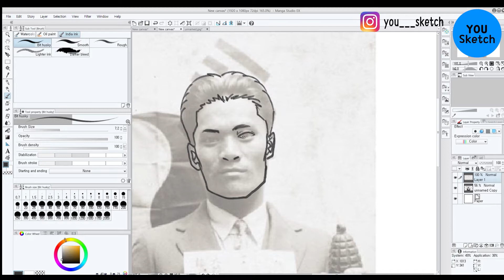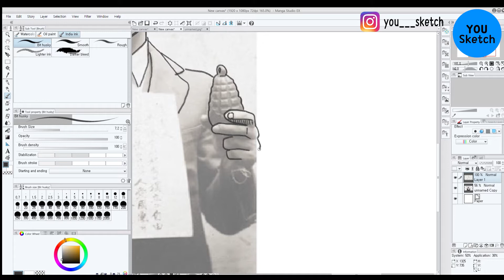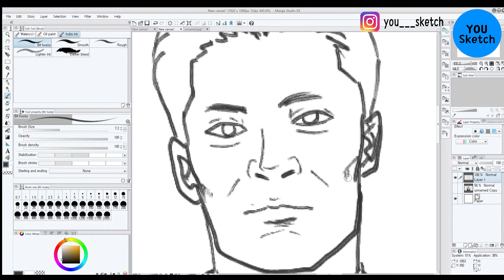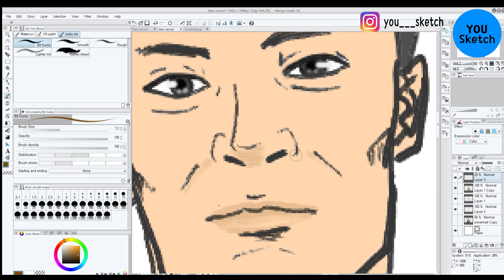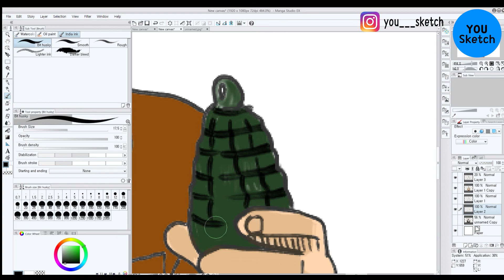유스케치 당신을 그립니다.EP.13 윤봉길의사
EP.13 윤봉길의사
당신을 그립니다.
사진과 함께 메세지 보내주세요.